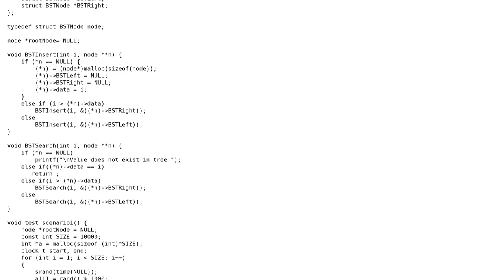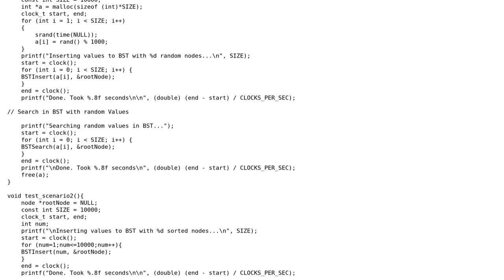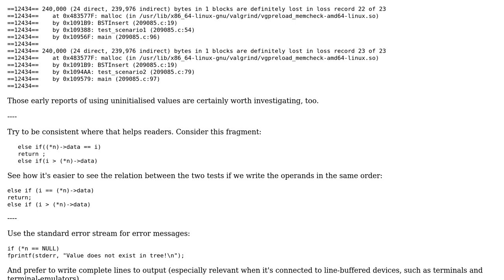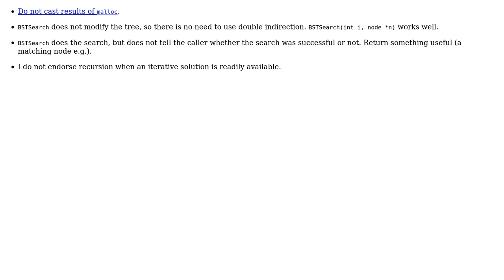Code Review: Unbalanced Binary Search Tree insertion and search with random and sorted values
With thanks & praise to God, and with thanks to the many people who have made this project possible! | Content (except music & images) licensed under CC BY-SA | Music | Images & others | With thanks to user vnp user Toby Speight user SAM OnELA user Hefaz and the Stack Exchange Network Trademarks are property of their respective owners. You are responsible for your own actions.